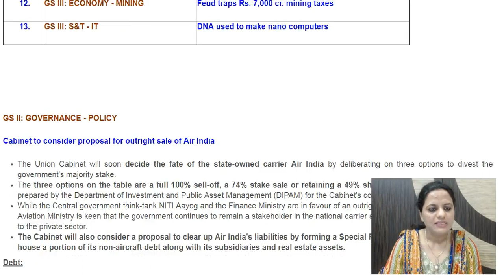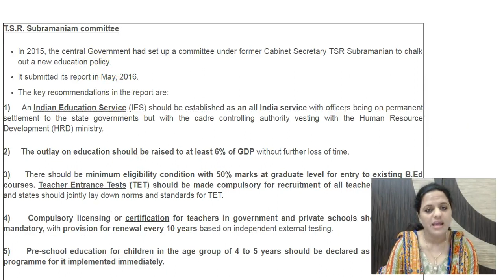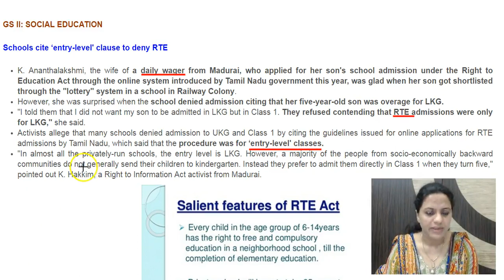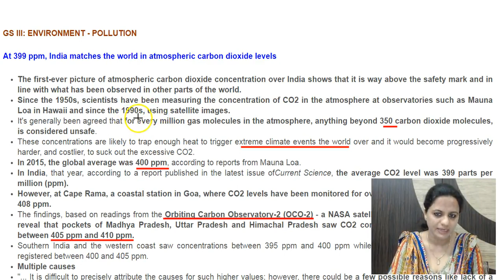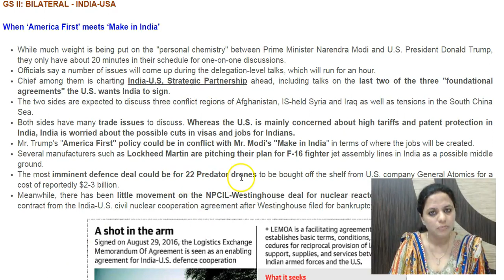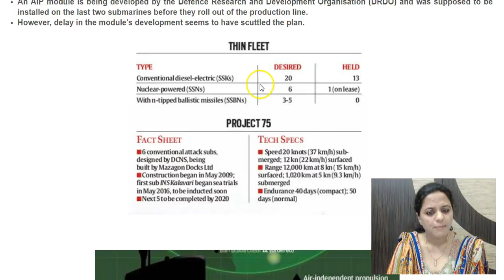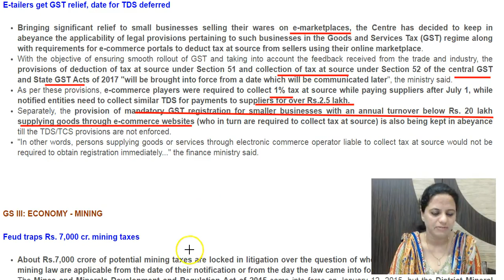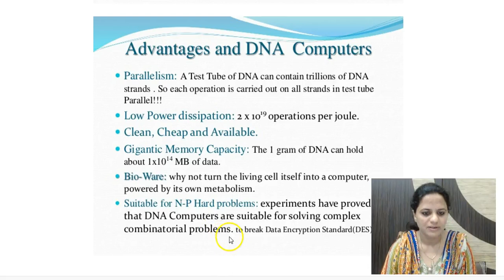27 June 2017 - Daily The Hindu Current Affairs IAS 2018 - Mrs. Bilquees Khatri